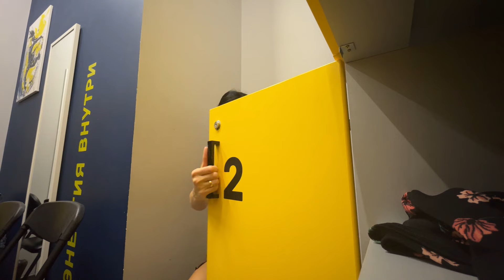VLOG | Один день со мной | ухаживаю за собой, работаю, тренируюсь и болтаю с вами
Всем привет!
На видео мой понедельник 💜. Заряжаюсь силами на всю неделю.
Буду рада почитать ваши комментарии💘